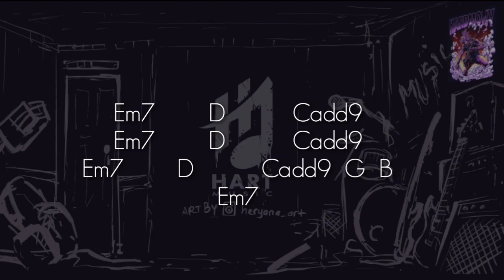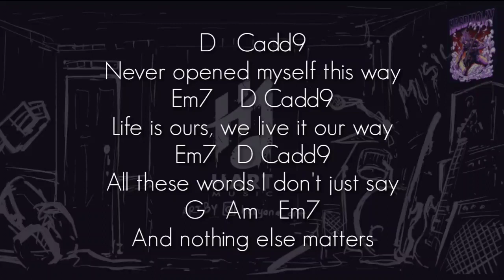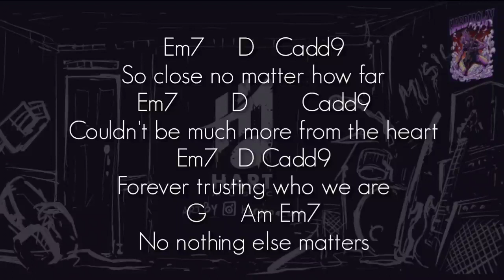Metallica - Nothing Else Matters(ONLY VOCAL+DRUM) Chord+Lyric